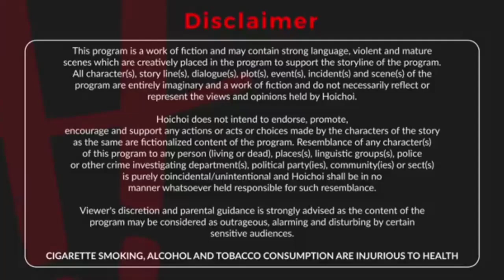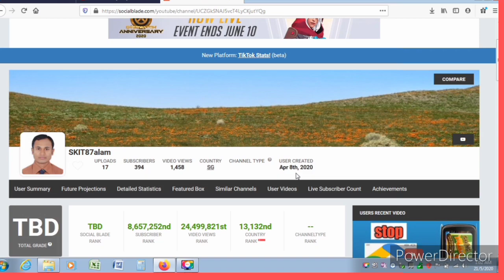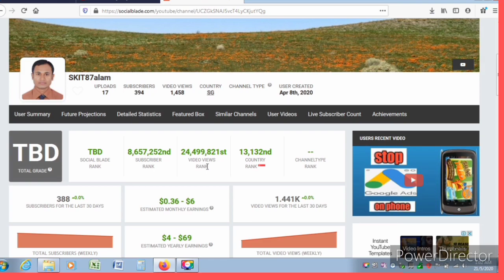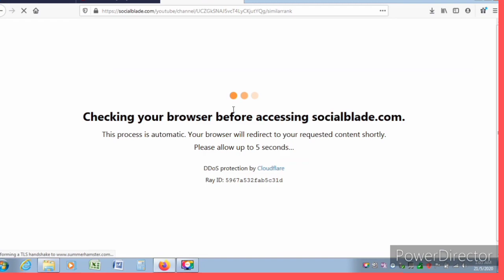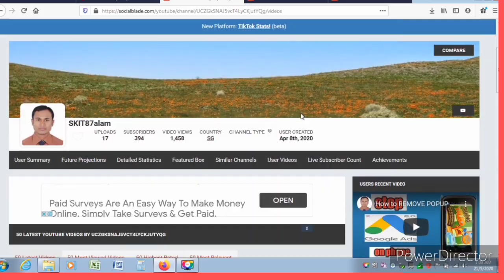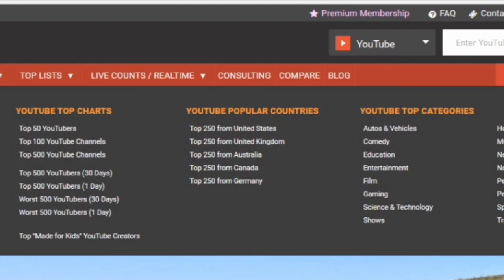How to use Social Blade on Youtube channel I socialblade tutorial bangla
social blade. How to use or Works Social Blade on Youtube channel.  socialblade tutorial bangla. Social Blade is the The best Social Media Analytics tracking website.how to check your youtube account balance in social blade.  Socialblade is a great free tool for YouTube, Facebook, twitter, tiktok and Instagram also you can use to grow and improve your YouTube channel. How to use socialblade Bangla tutorial. how to update youtube channel type in social blade/kibhabe youtube channel type update. How to Find your YouTube Channel Name on SOCIAL BLADE.  Easy Step to Find your Social Blade. Main Purpose Of Social Blade to Analysts Of Youtube Channel. Alam Easy Tech
in this video we show , social blades stats and statistics and check stats your youtube channel ranking.  by using social blades a youtuber can see how ranking the youtube channel.   ,social blades also can use for Instagram. how much  earnings of you tuber channel can see by socialblade. it can use for any social media. social blades network  is good for toy tube channel. how to change your youtube channel type. SocialBlade vs Actual Youtube Earnings. How To Verify YouTube Channel On SocialBlade. How to Use Socialblade | Competitor Research using Social Blade.
you tuber can check earning, country rank, subscriber rank, viewer rank by using social blade.
 mohammod yeasin alam

Do Not Forget:
Social Blade = Great Social Stat Checker
***Social Blade works in many ways. This video is just how I use it**

How Works Social Blade on Youtube channel,

Thanks